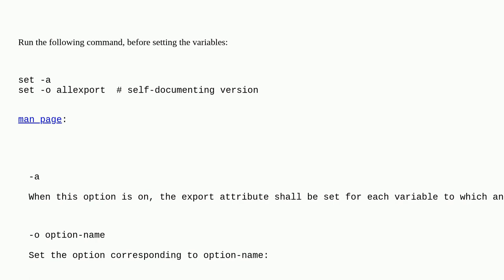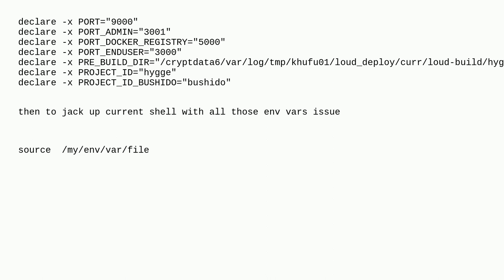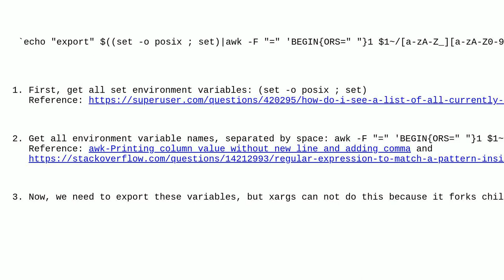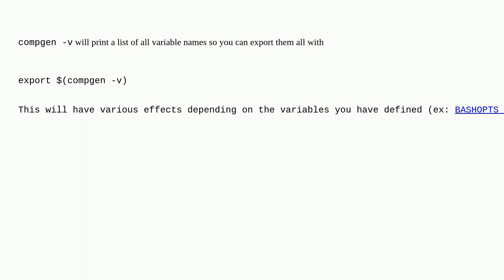Unix: How to export variables that are set, all at once?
How to export variables that are set, all at once?

A special thanks goes out to the awesome community

  environment-variables bash set